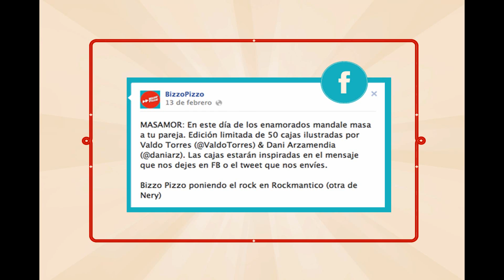Bizzo Pizzo - Masamor